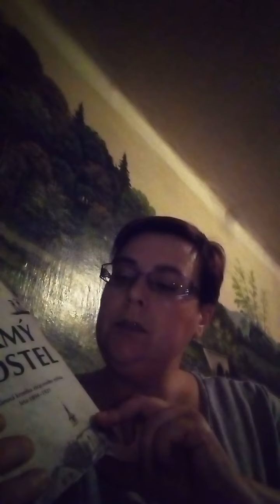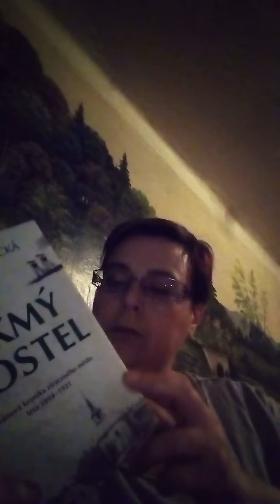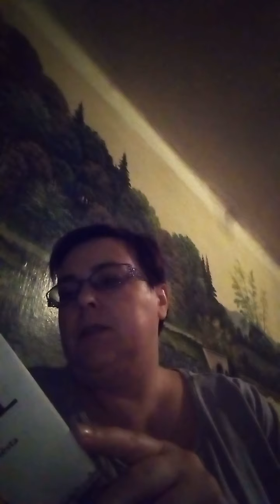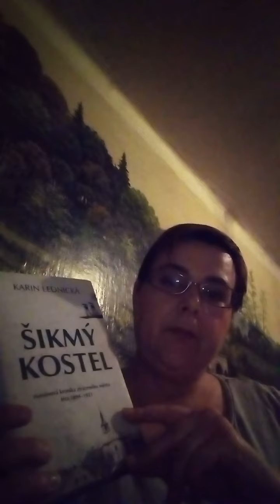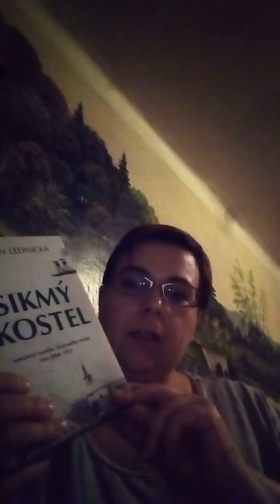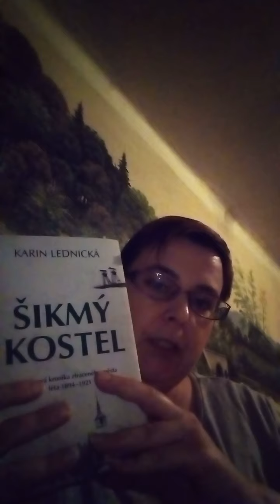ŠIKMÝ KOSTEL - KARIN LEDNICKÁ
Ahoj 🤗
Vítám vás u nového videa 📚. V dnešním videu povídám o knize Šikmý kostel 💒. + jedno krátké odmlčení 🤗